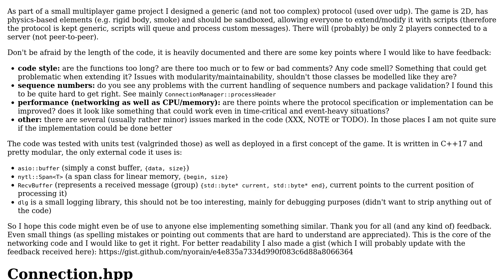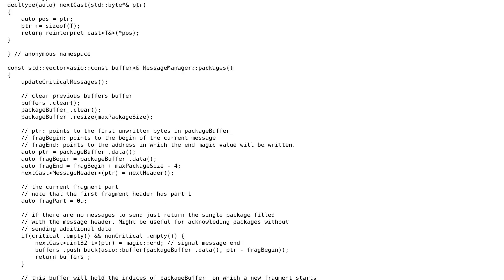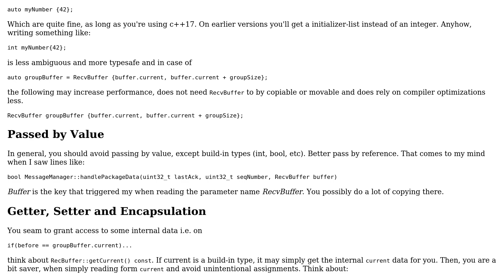Code Review: Game-oriented UDP protocol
With thanks & praise to God, and with thanks to the many people who have made this project possible! You are responsible for your own actions.